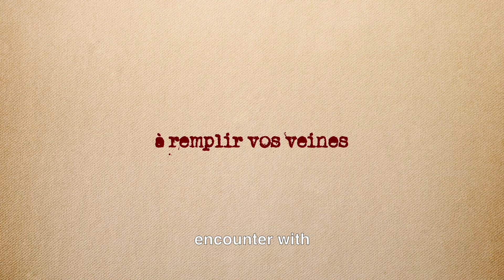French Blood: Mr. Rabbit (2020) - Trailer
Directed by: Rodolphe Bonnet, Patrice Gablin, Steven Pravong, Jean-Christophe Savelli
Year: 2020
Country: France
Genre: Horror
Rated: R

SYNOPSIS:
Through short stories linked together by a bloody red thread, a collective of French directors is experimenting with a new approach to the anthology of horror and fantasy.
The FRENCH BLOOD series is an anthology of super-stylized French Independent Horror films that are not for the faint of heart. Mr. Rabbit - the second part of this series - delivers on its promise to be "twice as bloody" as part one (Mr. Pig).